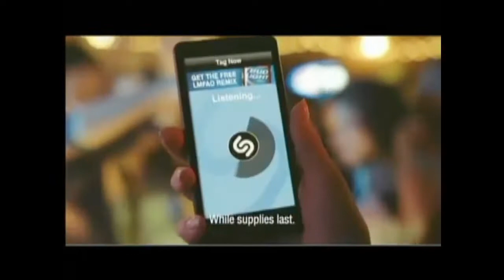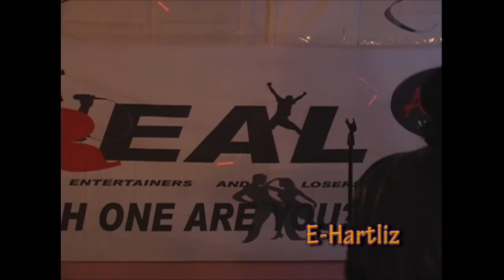The Real Rapper E Hartliz